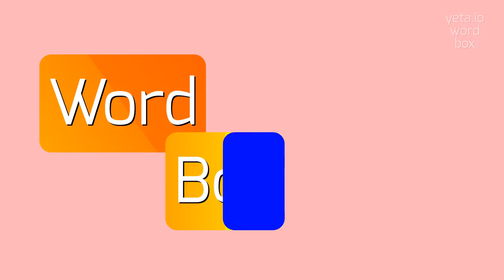How to say "polycrase"! (High Quality Voices)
Watch in this video how to say and pronounce "polycrase"!